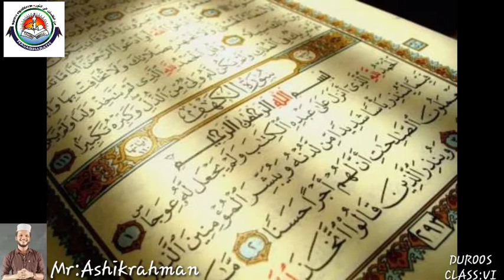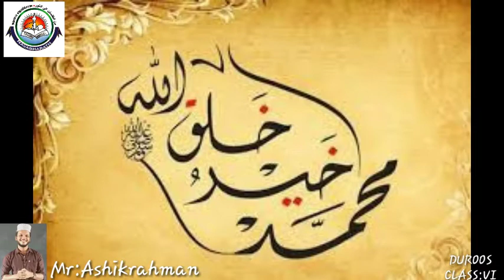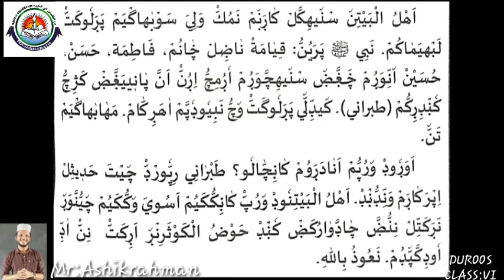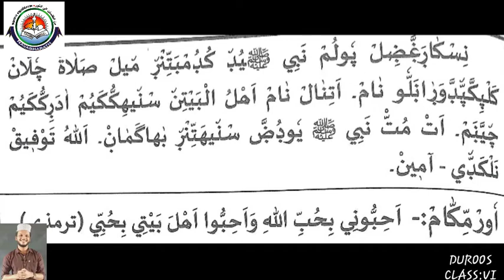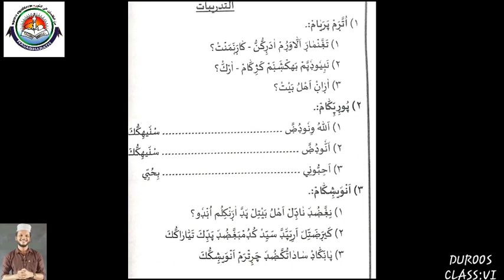Class VI Islamic Samastha - Durus